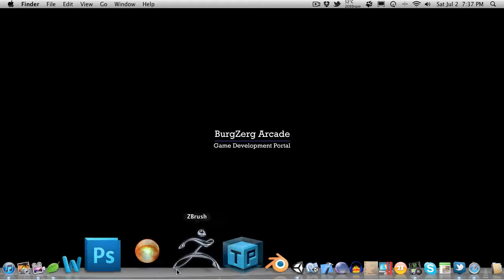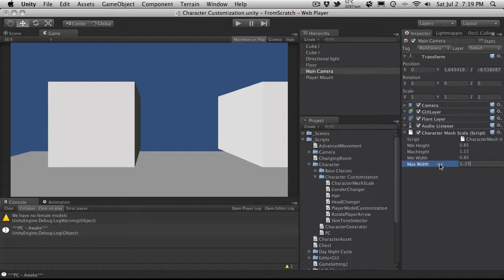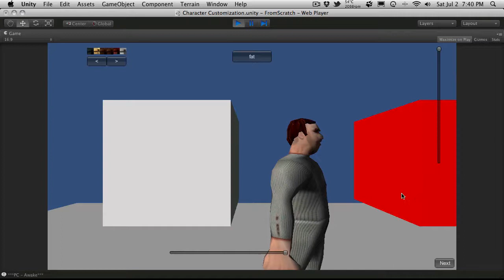243. Unity3d Tutorial - From Scratch Part K - Character Scale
In this unity3d video tutorial, we will take a loko at how to adjust the character scale with the provided script in the character customization scene.